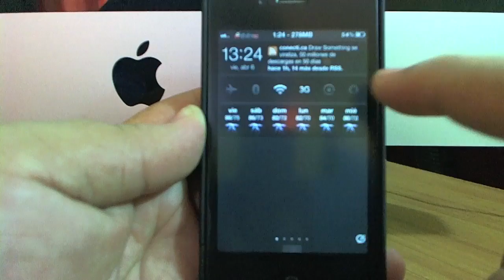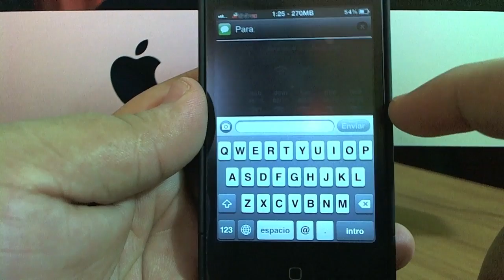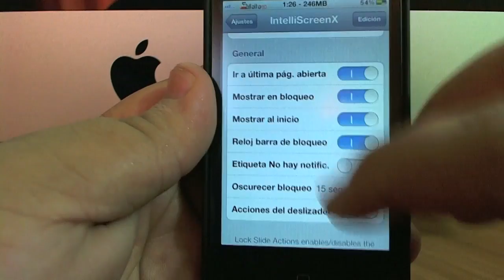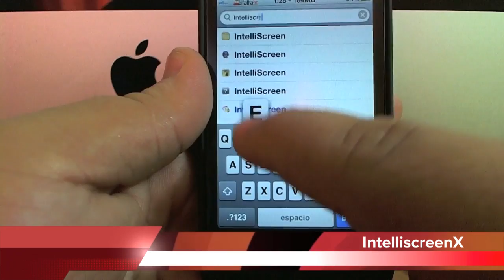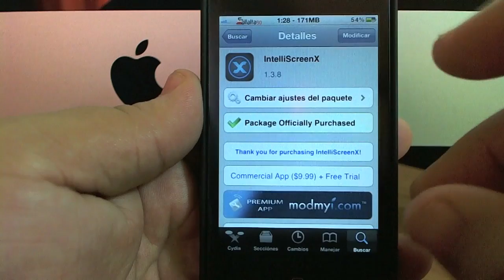IntelliScreenX Super tweak de cydia en español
Este tweak tiene un costo de 9.99 dolar en la repo de ModMyi de cydia.
Puedes probarlo gratis por 3 dias!!

Los espero todos los martes a las 8pm(hora de mexico)
para escuchar mi programa de radio en SomosYoutube.com Mi tienda de ropa